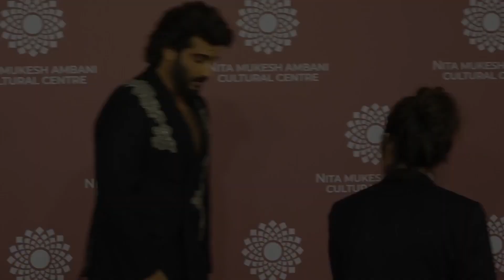Malaika Arora Grab The Eyeballs At NMACC Event